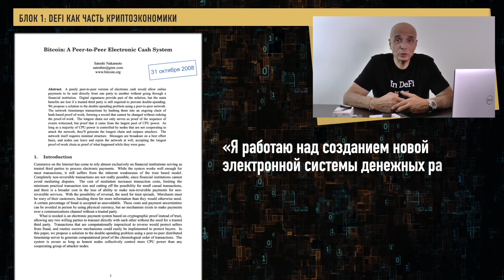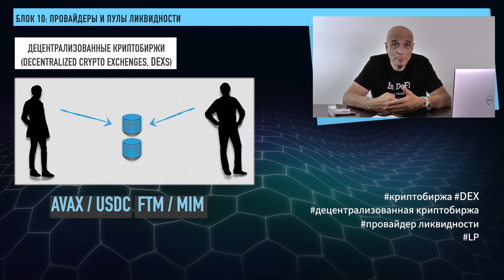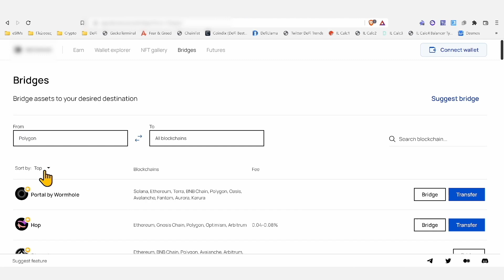Краткий курс по децентрализованным финансам Neo AlphaLeaks DeFi: видеоанонс русской версии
ПРЕМЬЕРА ЛУЧШЕГО УЧЕБНОГО КУРСА ДЕЦЕНТРАЛИЗОВАННЫМ ФИНАНСАМ: видеоанонс русской версии

 DeFi, «децентрализованные финансы» — революционная система кредитно-долговых, обменных и биржевых отношений, в которых нет места для посредников — банкиров и брокеров!

DeFi — уникальная альтернатива банковскому сектору, основанная на блокчейне, свободный доступ к которому потенциально имеет любой без исключения пользователь Интернета: ты, я, житель Киева, Минска, Абу-Даби или Кейптауна, независимо от географического положения, социального статуса и финансовой состоятельности.

Учебный курс "NEO ALPHALEAKS DEFI: краткий курс по децентрализованным финансам с нуля до практического применения" разработан известным журналистом и финансовым аналитиком Сергеем Голубицким при участии профессиональных и опытных педагогов и методистов.

Теоретическая часть курса посвящена основам криптоэкономики и структуре DeFi. На практике вы узнаете, где искать и как анализировать информацию по проектам DeFi, а также сможете сделать свои первые DeFi-инвестиции с помощью пошагового алгоритма работы.